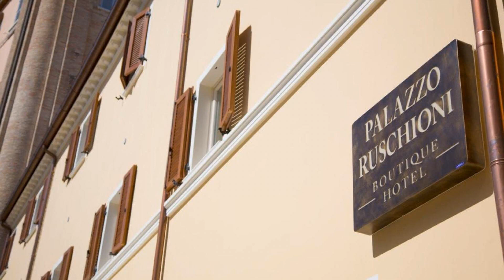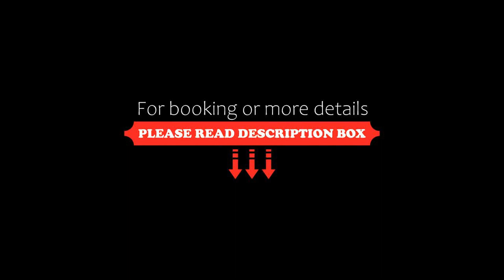Palazzo Ruschioni Boutique Hotel, Camerano, Italy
About Property:
Set in the historic centre of Camerano, Palazzo Ruschioni Boutique Hotel is a brand-new property. It offers elegant rooms with free WiFi and serves a buffet breakfast each morning.
This 3-star hotel is just a few steps from the bus stop for connections to the nearest beaches, 5 km away, and Ancona, 15 minutes' drive away.
Rooms have neutral colour schemes and views of Camerano. Each one includes a flat-screen TV and en suite bathroom with free toi...
Property Type: Hotel
Address: Via San Francesco, 22, 60021 Camerano, Italy
Searching For
1. Palazzo Ruschioni Boutique Hotel - Camerano - Italy
2. Palazzo Ruschioni Boutique Hotel - Camerano - Italy Address
3. Palazzo Ruschioni Boutique Hotel - Camerano - Italy Rooms
4. Palazzo Ruschioni Boutique Hotel - Camerano - Italy Amenities
5. Palazzo Ruschioni Boutique Hotel - Camerano - Italy Offers and Deals
Audio Credit:
Track Title: Reasons To Hope
Artist: Reed Mathis